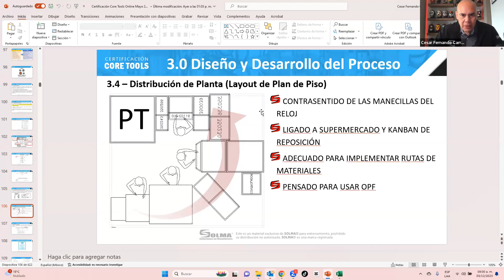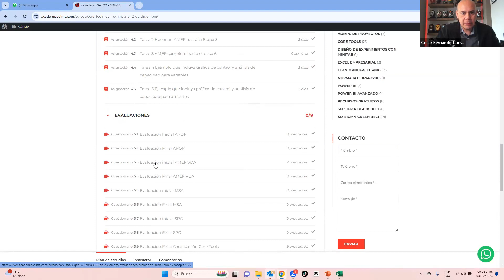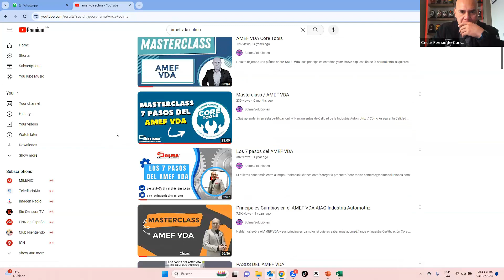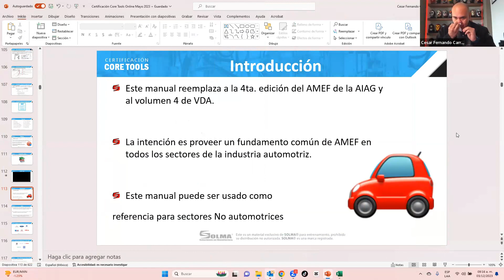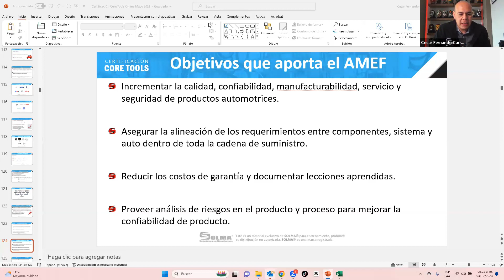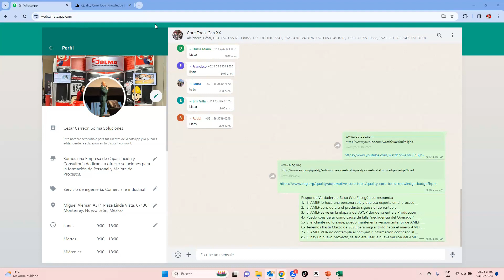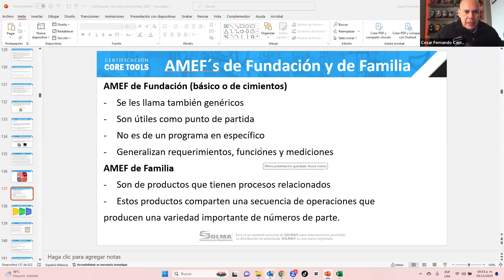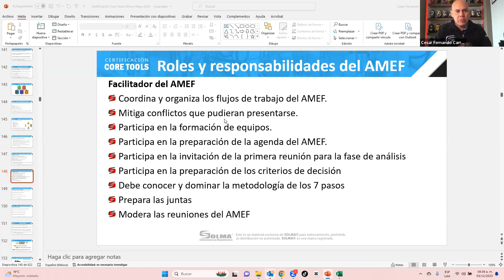Diseño y desarrollo del proceso | Certificación Core Tools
📍 Inicia 7 de febrero
💻 7 sesiones
🗓 Miércoles y Sábados
Costo Total: $6,000.00

La Certificación está registrada ante Accredible, se genera un token que liga tu certificado a la blockchain, podrás agregar a tu perfil de LinkedIn de inmediato